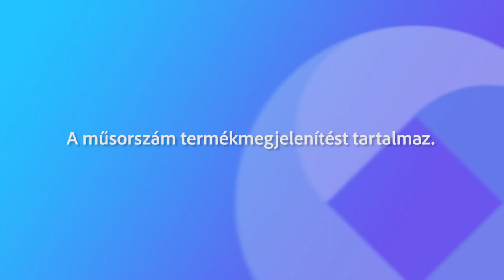240712 Agrárinfó Balázs Viktor 02